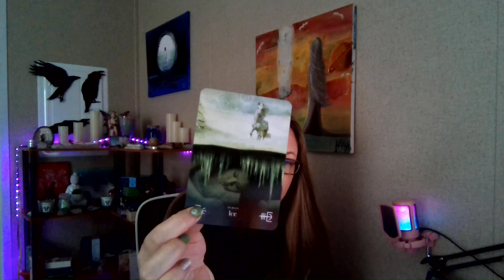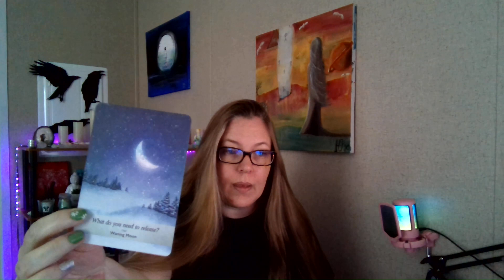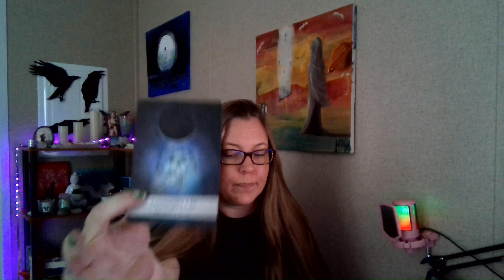Final hours: Test of God just happened, judgement you reap what you sew. Be aware of ways.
I cleared Mt Shasta on 11/11/2020 and I am going to talk about what that means.  I also talk about how I cut of life support to California after I activated the Pyramid in Fiji and I am going to talk about what spirit says that really means

Latest pyramid activations mentioned in video warning watch it all to see and hear all that is said/done

Master Juniper Bloom Mystique ✨️

I united the twin flames, Mary Magdaline and Jesus, and I cleared the wholly grail, must watch

BrainAural_Licensed_41419d26.wav